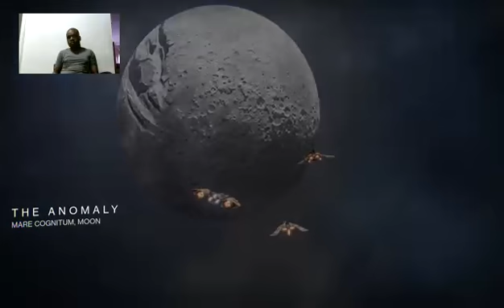Destiny live stream (Interative stream) part 1 - 1 / 2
This is Destiny and it's awesome. I have a little multiplayer but it's mostly missions. Enjoy.